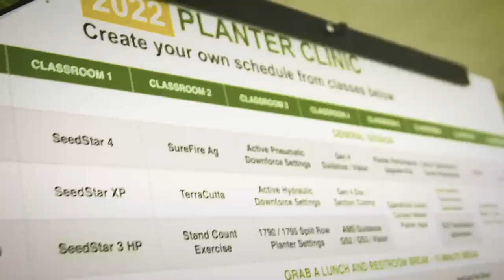2022 LandMark Planter Clinic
2022 LandMark Planter Clinic